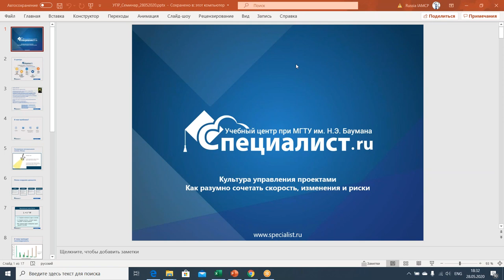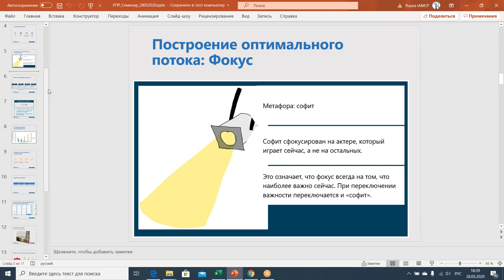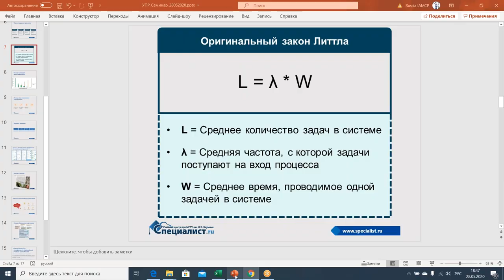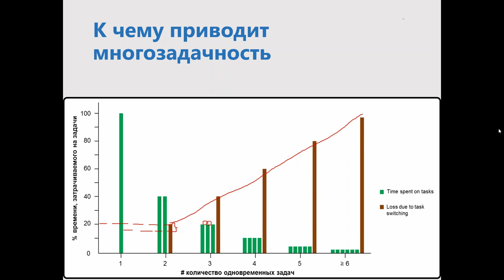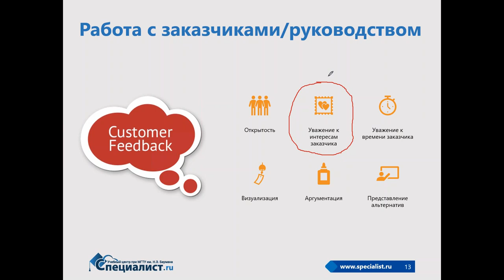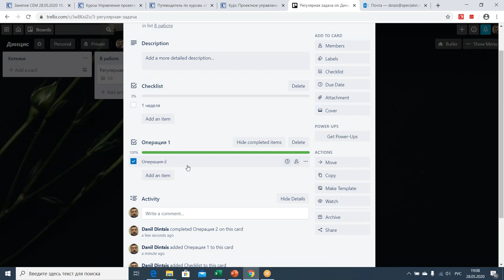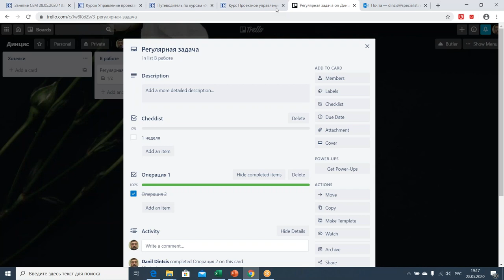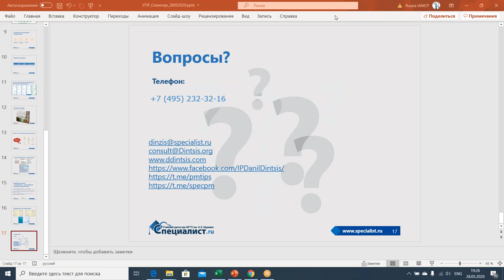семинар «Культура управления проектами»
Как управлять проектом, чтобы не было мучительно стыдно за потраченное время? Чтобы руководство компании было довольно результатами, а подчинённые не «выгорели» от перегрузки задачами? Курсы «Специалиста» помогут решить этот квест!

Для того, чтобы освоить современные подходы (водопадные, гибкие) при управлении проектами и создании продуктов, записывайтесь на курс «Управление проектами на основе стандарта ANSI PMI® PMBOK® Guide v.6 & Agile Practice Guide». Здесь вас научат защищать проект перед руководством, формировать команду и управлять человеческими ресурсами. Кроме этого, будут полезны курсы «Управление ИТ-продуктом», «ITAM: Управление ИТ-активами», «DASA: DevOps — базовый уровень» и «Управление проектами на принципах бережливости».

На этом бесплатном семинаре вы разберёте прикладные способы выстраивания приоритетов по задачам. Вы узнаете, как планировать трудоёмкость, распределять ресурсы и соблюдать дедлайны. Поймёте, почему нельзя затягивать сроки, пытаясь учесть абсолютно все нюансы, и что предполагает «разумный риск» ошибок.

Семинар полезен:
•менеджерам проектов;
•владельцам продуктов;
•членам проектных и продуктовы команд;
•заказчикам со стороны бизнеса.

Занятие проведёт Динцис Данил Юрьевич — ведущий преподаватель Центра, руководитель направления «Инновационные технологии обучения». Обладатель престижных статусов PgMP®, PMP®, ITIL® Expert, DASA certified Product owner, аккредитованный тренер ITIL®, сертифицированный инструктор онлайн-обучения. Данил Юрьевич входил как в группу рецензентов (contributors) ITIL 4.0, так и в группу создателей (contributors and reviewers) аккредитованного курса ITIL 4.0 Direct, Plan and Improve и ITIL Managing Professional Transition.
Приглашаем вас на курс  Управление проектами на основе стандарта ANSI PMI® PMBOK® Guide v.6 & Agile Practice Guide